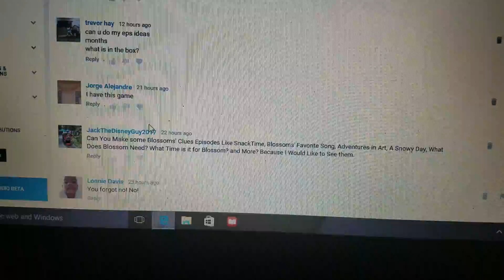JackTheDisneyGuy2017 Post A Comment In My Video